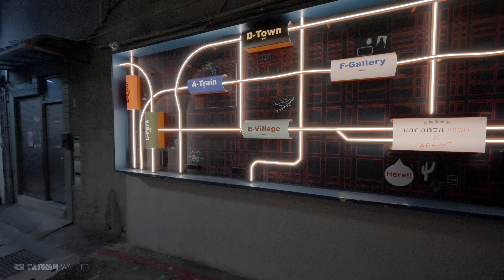4K HDR｜台北心中山耶誕燈飾 2022｜Taiwan - Christmas lights of Taipei Xinzhongshan Linear Park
00:00 Intro 開場簡介
02:10 MRT Zhongshan Station 捷運中山站
02:33 Xinzhongshan Linear Park 心中山線形公園
03:29 Pokégenic 皮卡丘
15:13 Pokégenic 皮卡丘
17:09 Christmas Lighting Tunnel 燈飾隧道
27:33 Shuanglian Station 雙連站
28:12 Pokégenic 噴火龍
30:02 Wen Chang Temple 文昌宮
41:04 The alleys of Chifeng Street 赤峰街巷子

Time:2022/11/18 5:30PM

Camera: SONY α7SIII｜iPhone 13 Pro｜DJI Pocket 2｜iPhone 11 Pro Max｜GoPro HERO 8｜LUMIX GH4
Lens:SONY 14mm F1.8 GM｜ Zeiss Batis 18mm F2.8｜SONY 135mm F1.8 GM｜SONY 24-105mm F4 GLUMIX G X VARIO 12-35mm F2.8
Gimbal: dji RS2｜ZHIYUN WEEBILL-S
Mic: ZOOM H1n｜RØDE VideoMic Pro+